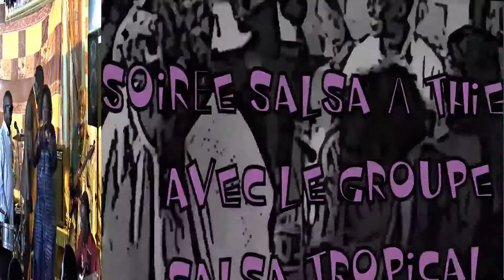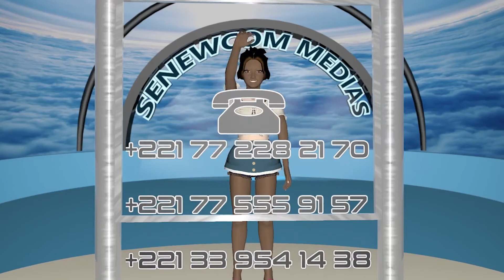Soirée salsa avec l'orchestre "Salsa Tropical'' du G.M.I de THIES_Partie1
MERCIE POUR LES 10 000 ABONNÉS.